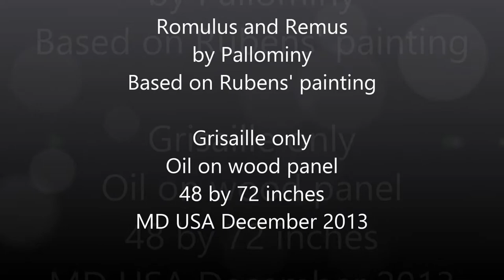Romulus and Remus by Pallominy based on Rubens painting, grisaille only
Romulus and Remus by Pallominy based on Rubens painting of the same name. This is the grisaille only, the finished painting is a work in progress.

Romulus and Remus by Pallominy, based on Rubens' painting. This is the grisaille only. 48 by 72 inches acrylics on wood panel. Rubens' work is square, mine is a rectangle.
I have painted my portrait as Faustulus. Also, the two boys in front of the Capitoline she-wolf, are actually my brother Yerko Hans to the left, and myself to the right, when we were babies.
Additionally, I have painted my wife, Anna Pallominy, as Rhea Sylvia.
The bearded Mars is also my portrait.